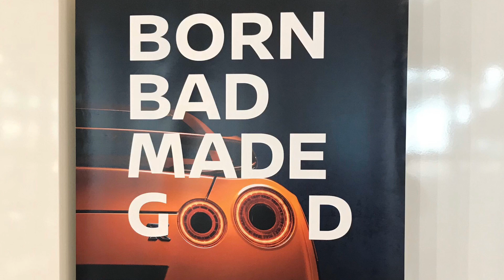Nurburgring, Germany | 4K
The reason I posted this 2 years later is because I deleted all the photos from Germany because my storage was full but then today all of my photos that I had deleted randomly appeared on my phone so I don’t know what happened😂

Anyway this is Nurburgring, Germany 2018! Enjoy the video🔥